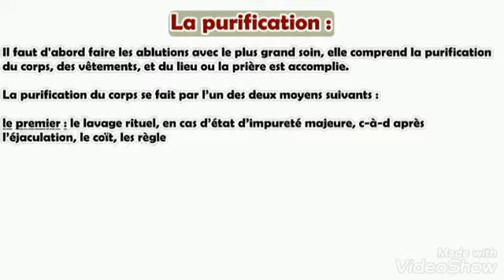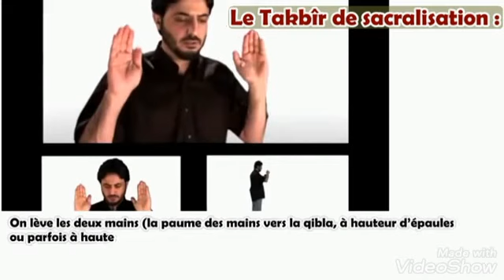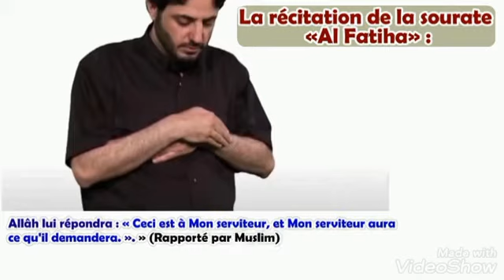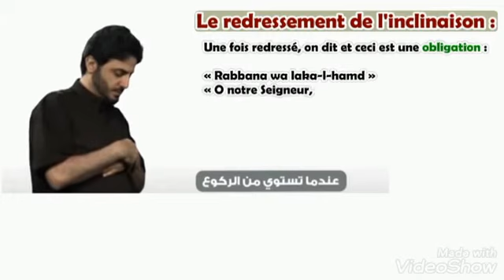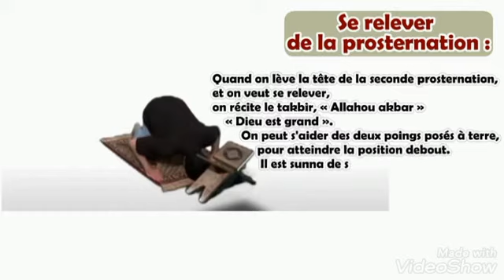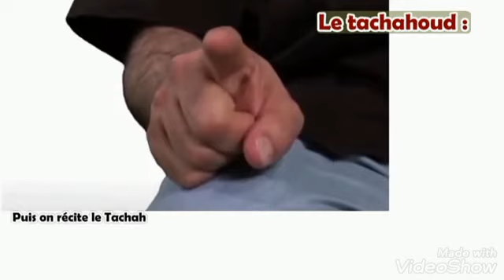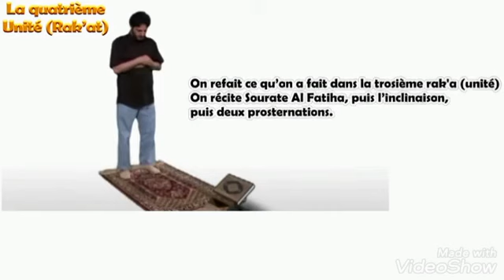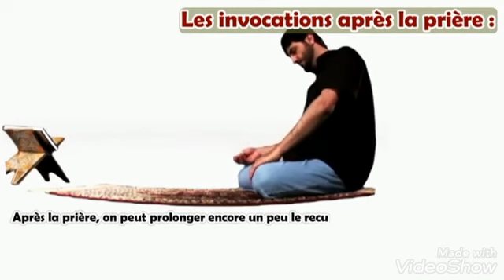La Prière de A à Z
Après ces nombreux rappels sur l'importance, l'obligation, les bienfaits... de la Prière
le contexte mondial actuel =
inch'ALLAH inch'ALLAH inch'ALLAH inch'ALLAH inch'ALLAH que cela est parvenu à provoquer en nous un frémissement, picotement, chaleur dans nos cœurs...
Une prise de conscience, un déclic ?
El HamdouLilah 🤲
On veut s'y (re) mettre... motiver, décider, mais par où commencer ?
comment fait on ?
PAS DE PANIQUE !
LeS vidéos "prière" à venir vont Touuuuut vous expliquer de manière Simple et claire (ablutions, formules, postures...)
Sheytane étant contrarié, il viendra nous déranger mais
NE BAISSONS PAS LES Bras ! !!
maudit soit il, n'a AUCUN pouvoir si ce n'est la "suggestion" donc
demandons à ALLAH exalté soit-IL, de nous guider, nous faciliter l'apprentissage et nous renforcer contre les waswas d'Iblis🤲 Ameen.

N'est ce pas agréable de (re) devenir un musulman à part entière ?
 qui avant de pratiquer le 4e pilier, pratique enfin le second 🤗

 N'est ce pas agréable d'avoir le cœur apaisé une fois que l'on sait ? ☺️
Et de devenir un vrai modèle COHÉRENT et crédible pour nos enfants💝

PARTAGEONS CES VIDÉOS POUR INCH'ALLAH voir ceux que nous  Aimons entrer pleinement dans la religion et/ou pourquoi pas,
être la cause d'une guidance pour un inconnu🤲

PARTAGEONS

 Alors, prêt(e) et motivé(e) à  poursuivre notre  préparation pour inch'ALLAH,
un ramadan 2020 bénéfique ? 🏆

Puisse ALLÂH azawajel nous faciliter l'apprentissage & la bonne compréhension 🤲

et recevoir au moins un modeste rappel quotidien 🤳
qui bi idniLAH nous sera bénéfique 🥇
ET
On partage Laaaaaargement

ALLÂHuma Balighna Ramadhâne
Ameen🤲

Puisse ALLÂH tabarakALLAH récompenser grandement les personnes auteurs des supports que j'ai utilisé 🤲